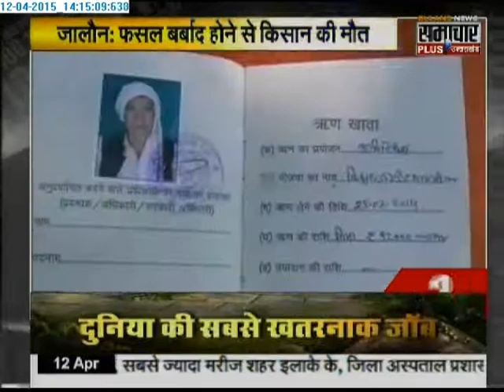Samachar Plus News: Superfast 100 News | 12 April 2015